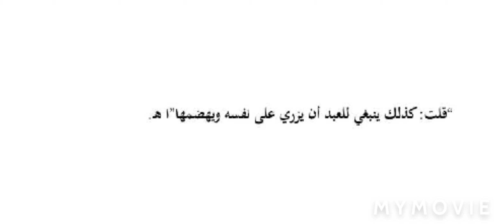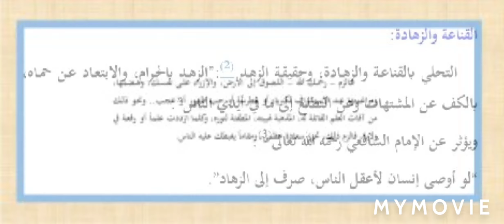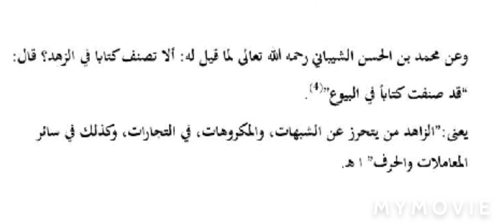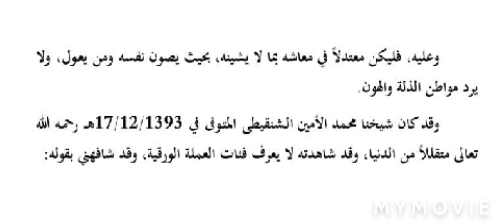حلیة طالب العلم (٦) الشیخ ابو طلال زبير بن أحمد حفظه الله